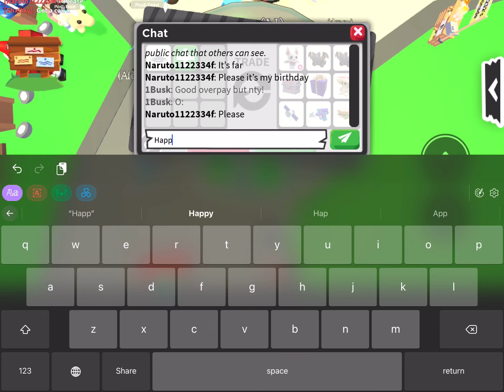Is this a fair trade?